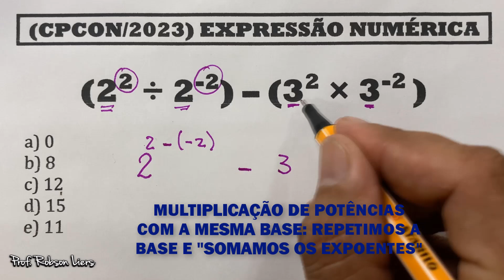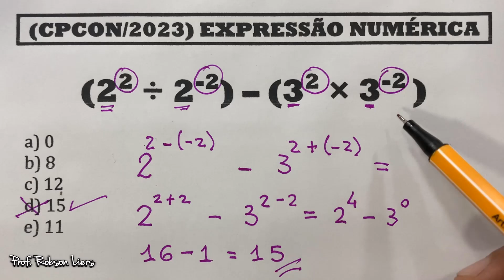Questão que a maioria não sabe 😱 Propriedade de Potenciação